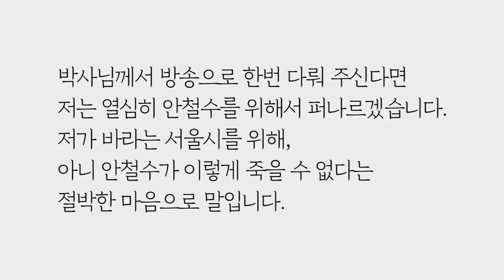안철수 서울시장 출마선언문 분석 by.황상민의 심리상담소:황심소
2) WPI 검사
황상민의 심리연구소 홈페이지

3) 황심소에서 광고주를 모십니다.

4) 개인 상담 시 개인 신상 정보 관련 **

5) 황심소 들을 수 있는 채널
팟빵, 유튜브

7) WPI 교육 워크샵
위즈덤 센터로 문의

7) 기타 황심소 문의

8) 황심소 후원